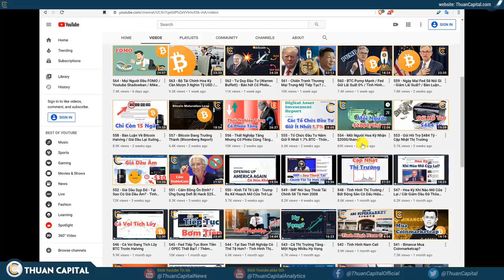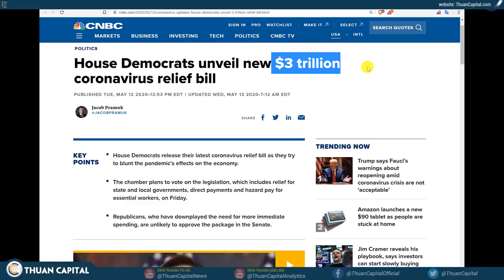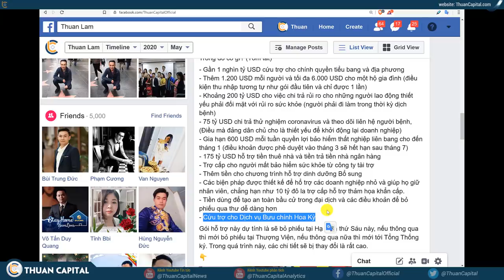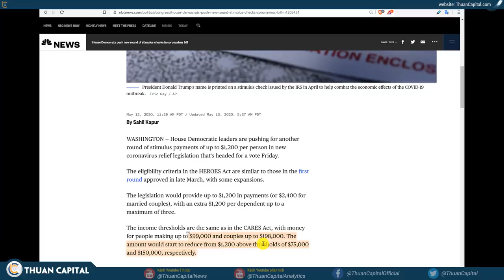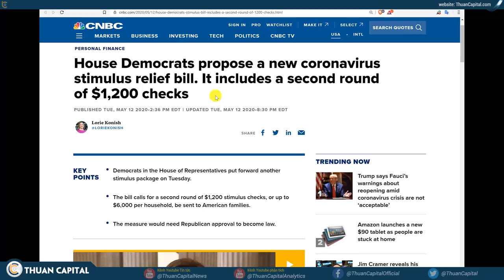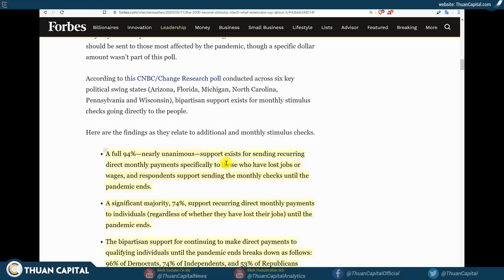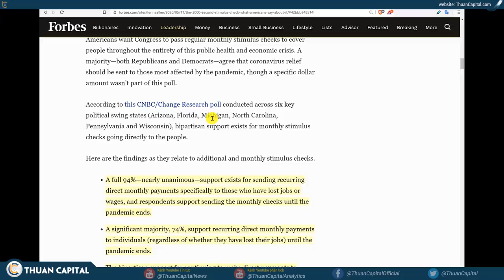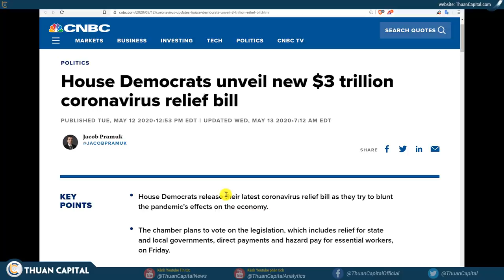571 - Cập Nhật Đề Xuất Gói Hỗ Trợ - Thêm $1200